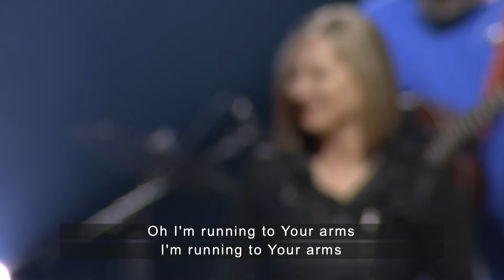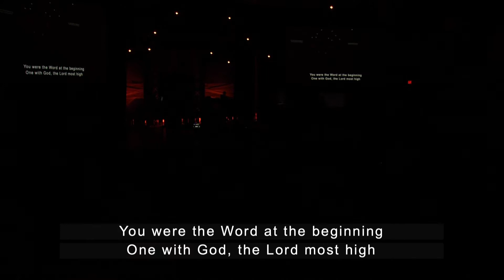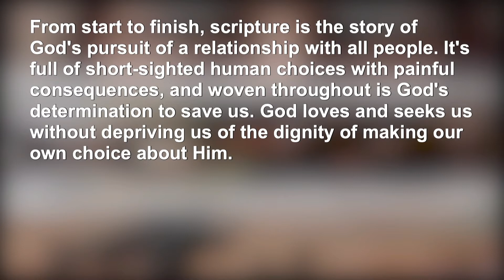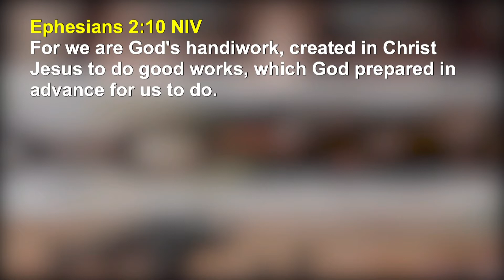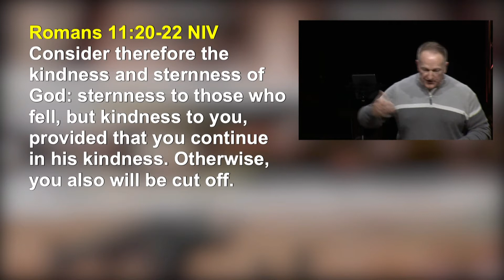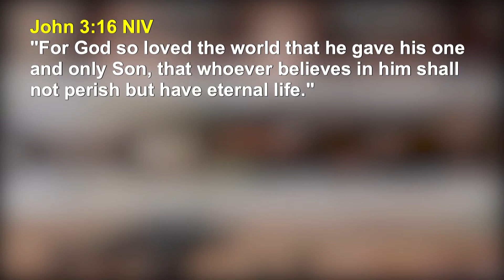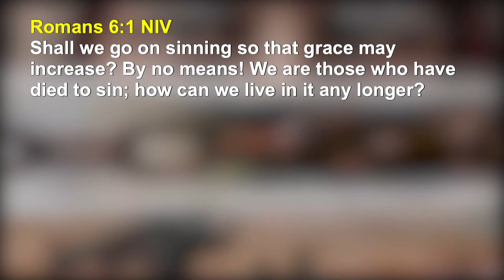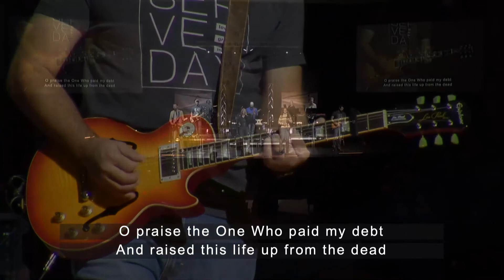Redemption: Eternal Security – Greenwood Christian – Nov 7, 2021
From start to finish, Scripture is the story of God’s pursuit of a relationship with all people. It’s full of short-sighted human choices with painful consequences, and woven throughout is God’s determination to save us. God loves and seeks us without depriving us of the dignity of making our own choice about Him.

How will you respond to God’s invitation?